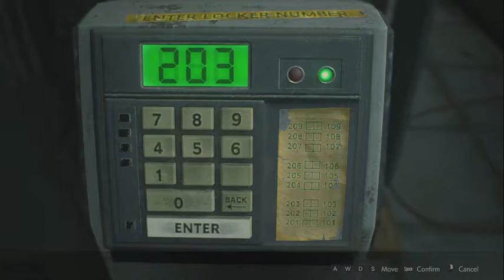RESIDENT EVIL 2 REMAKE PART 3 COMPLETE WALKTHROUGH CLAIRE no commentary